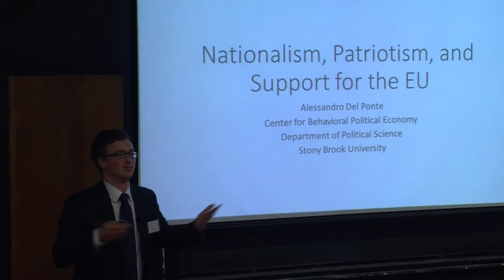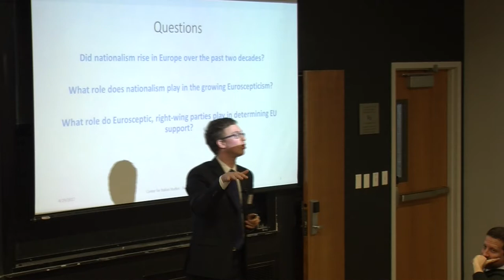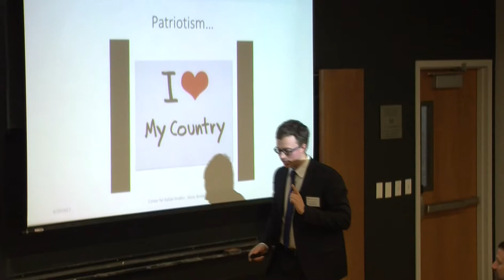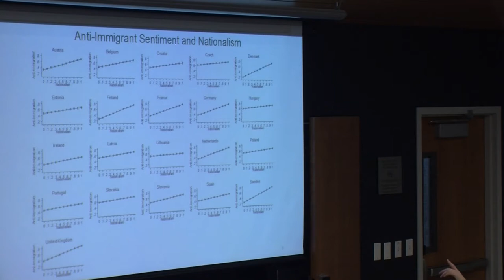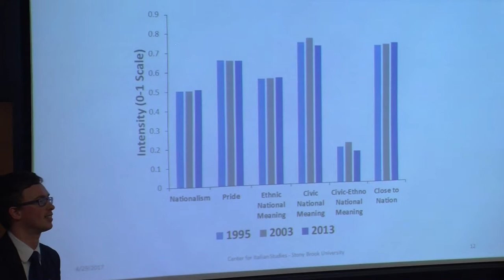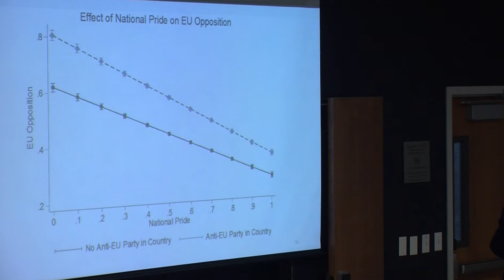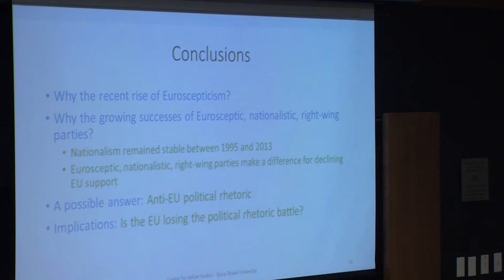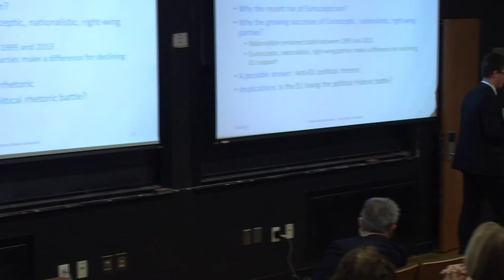Alessandro Del Ponte - Nationalism and Support for the EU